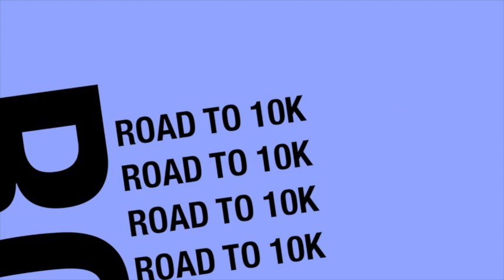ഇത് item വേറെ level ആണ് guys || New mystery shop full bundle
Free fire
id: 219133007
Guild: KMC